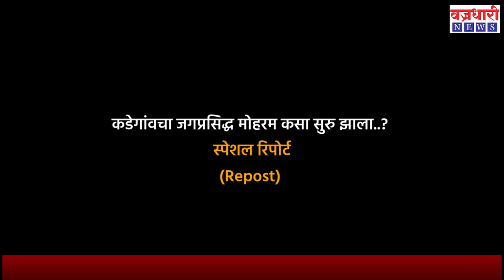Kadegaon Mohram | कडेगांवचा जगप्रसिद्ध मोहरम कसा सुरु झाला..?।। वज्रधारी न्यूज ।।